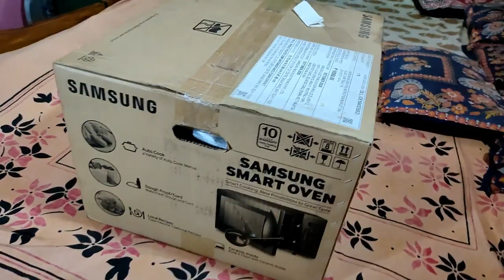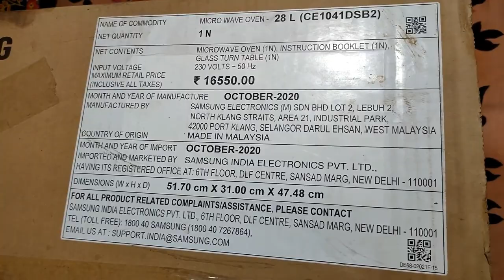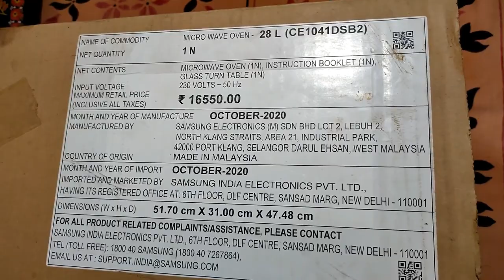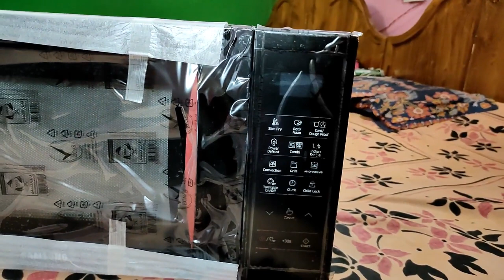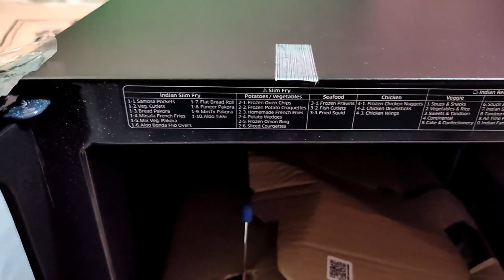Samsung 28L Slim Fry Convection Microwave Oven 2021 (CE1041DSB2/TL) | Unboxing & Review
Hello Friends, Aaj Ke Video Me, Maine Aapko Samsung 28L Slim Fry Convection Microwave Oven (2021) Ka Unboxing Aur Review Karke Bataya Hain.

2. Amazon -

My GEARS -

2. MIC
3. CAMERA
4. TRIPOD
5. MOBILE HOLDER
6. VLOG GORILLA POD
8. GREEN SCREEN